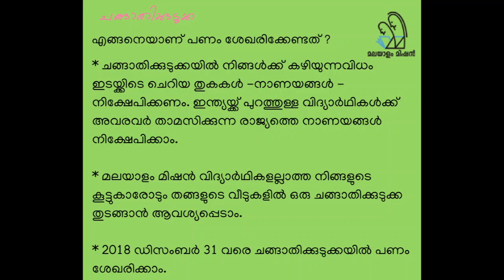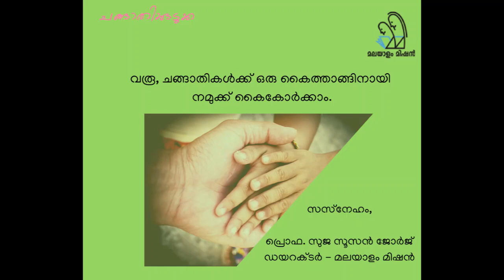ചങ്ങാതിക്കുടുക്ക - CHANGAATHIKKUDUKKA (MALAYALAM)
ചങ്ങാതിക്കുടുക്ക : പ്രളയദുരന്തം അനുഭവിക്കുന്ന കേരളത്തിലെ കൂട്ടുകാര്‍ക്ക് മലയാളം മിഷന്‍ വിദ്യാര്‍ഥികളുടെ കൈത്താങ്ങ്